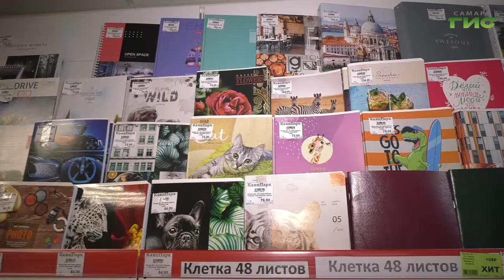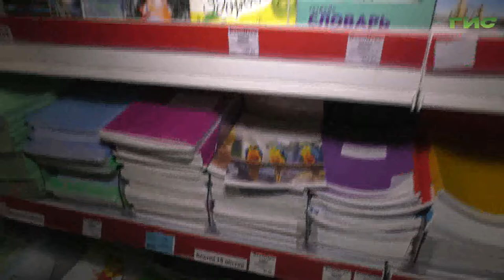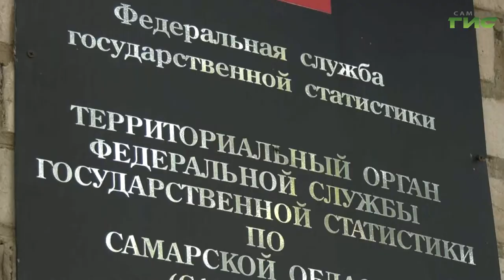В Самаре подготовка к школе обойдется дороже, чем в прошлом году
В Самаре подготовка к школе обойдется дороже, чем в прошлом году. Больше всего подорожали канцтовары и бумага. Специалисты Самарастат советуют родителям начать начать подготовку к новому учебному году заблаговременно. Тему продолжит Светлана Тимофеева.